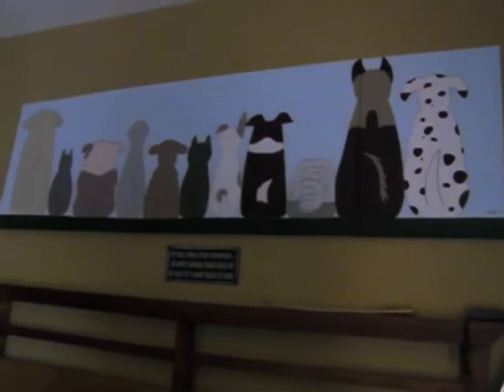My paintings...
I am learning how to paint, here are some of my paintings